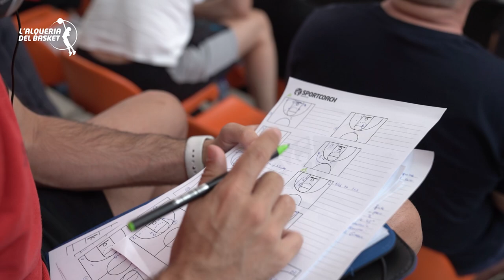🏠🏀 L'ALQUERIA | Hablamos con Marina Maljkovic tras su paso por el Procoach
Hablamos con Marina Maljkovic tras su paso por el Procoach